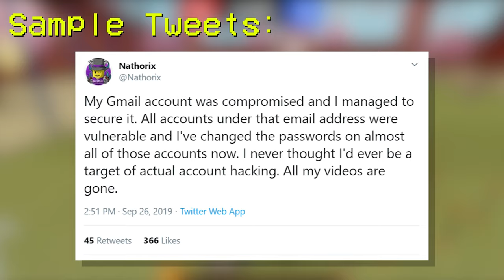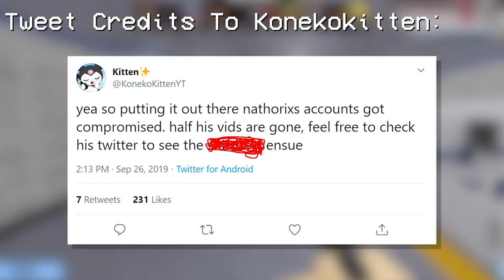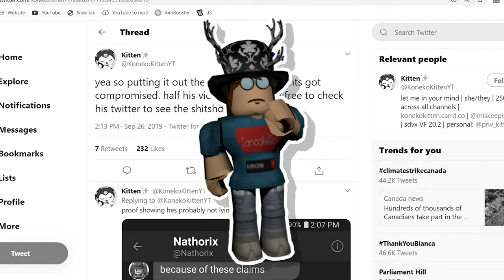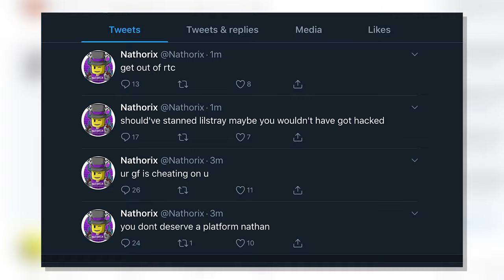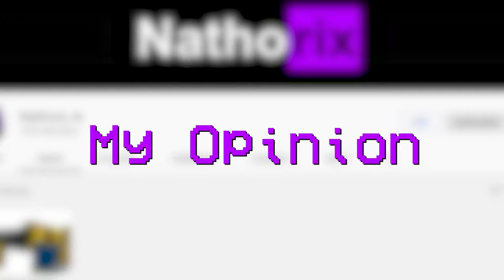Nathorix was HACKED YESTERDAY..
Nathorix, a controversial youtuber, was hacked yesterday evening. Today, we discuss Nathorix’s plans for the future.

Secret Links ☕️

All proceeds go to Autism Speaks, a organization that I’m involved with and I really support! If you’d like to just donate to them directly, please do here: ** Please note that brokerage fees are not covered!**

TanookiAlex is nice and neat, pls donate so she can eat! 🍴

What are the ranks you can get from patron? $1 - 💵 Automatic shoutout in each video, and an custom intro! Friend request in Roblox, Discord... and special perks! $5 💵 - 💵 Automatic shoutout in each video, and an custom intro! Friend request in Roblox, Discord... PLUS admin in the group! $10 💵 - ( l will become your slave owo) Automatic shoutout in each video, and an custom intro! Friend request in Roblox, Discord... PLUS admin in the group! Along with a Skype fr!

Join the official fan group! › groups › Zed-...Zed Clan - Roblox

🖼 Thumbnails made by: @Birdrocks001 🎼 TanookiAlex Custom Intro Song made by: @OfficialNova All videos are edited by me. 👇🏻

🤔 What does TanookiAlex do? 🤔 In the TanookiSquad, we do a bunch of fun things! We play lots of roblox, which is our main game, and you can join Zedninja1000 in her game by simply clicking the follow button! 👓